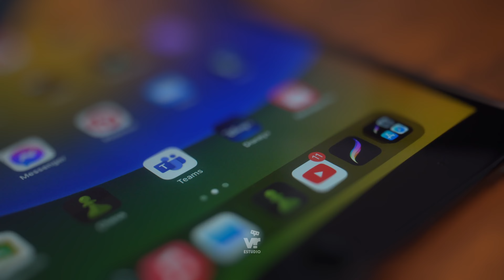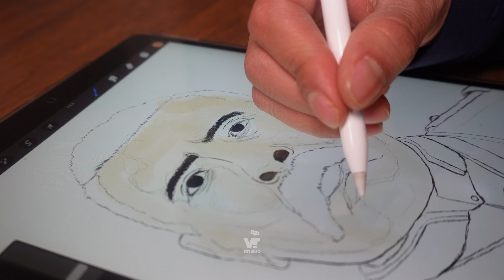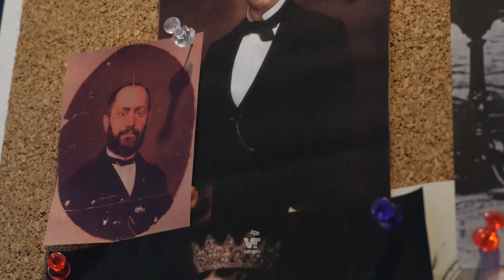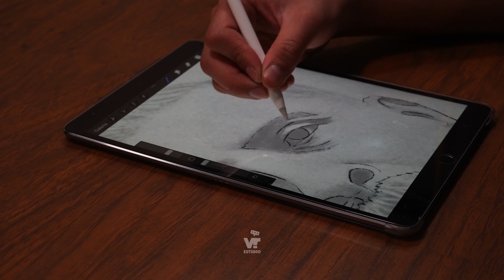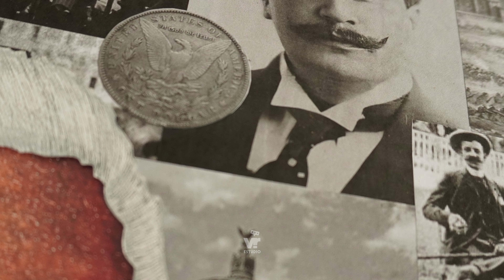¿Cómo llegó PORFIRIO DÍAZ a convertirse en dictador? | Obra de arte: Porfirio Díaz.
La historia de cómo un simple niño proveniente de Oaxaca que creció entre la guerra y la división religiosa, se convirtió en Presidente de México por más de 30 años.